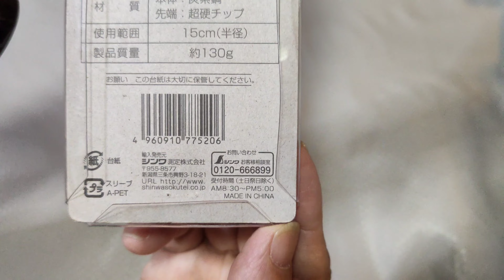V.870 SHINWA CALIPERS A-2 15CM NR.77520